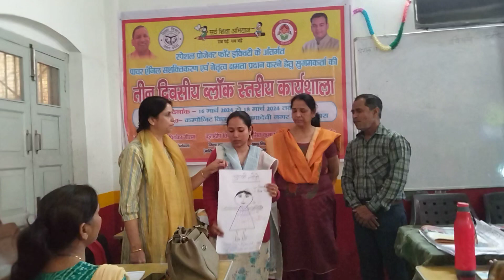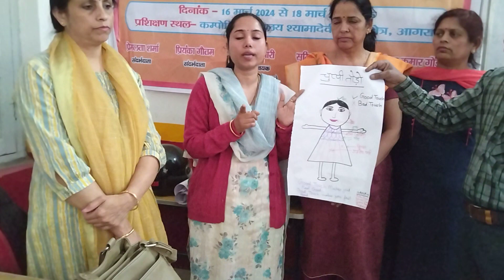पॉवर एंजल प्रशिक्षण #चुप्पी तोडो##